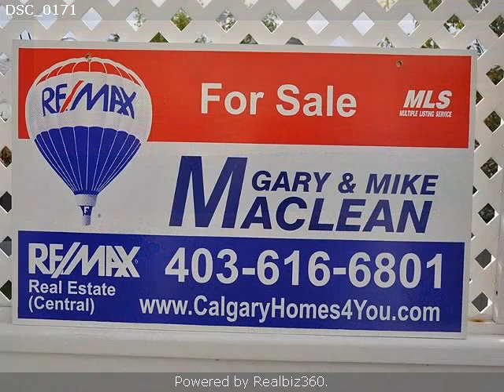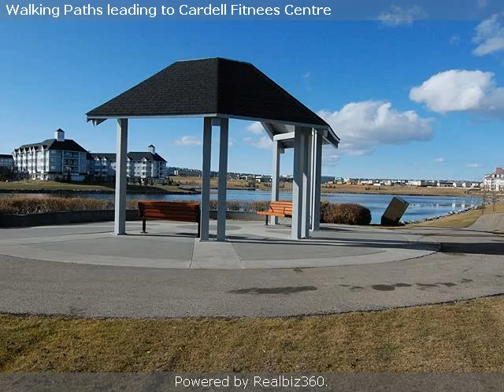Real estate for sale in Calgary Alberta - C3460501